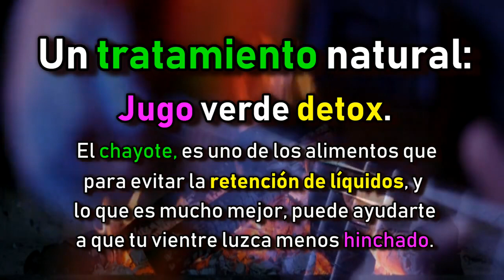🍵 Beneficios del jugo de chayote, Licuado de chayote que ayuda a perder peso.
Jugo de chayote para adelgazar. Jugo verde detox.

Licuado de chayote.

Receta casera para perder peso.

Beneficios del Chayote para Adelgazar.

Hola muy buenas a todos amigos... y bienvenidos de nuevo a nuestro canal de Remedios Y Caseros. Hoy te voy a explicar los beneficios, usos y propiedades del chayote.

Mira, para empezar te explicare, que en muchas ocasiones, pensamos que tenemos algunos kilos de más, y nos vemos el (estómago hinchado), esto no solo es por culpa de tener sobre peso, si no que también en otras muchas veces...

Es a causa de padecer de (retención de líquidos), así que el chayote, es uno de los alimentos especiales para evitar la retención de líquidos, y lo que es mucho mejor, puede ayudarte a que tu vientre luzca menos hinchado.

🔔 Te agradezco que te subscribas al canal y que actives la campanita 🔔 de notificaciones, de ese modo... en cuanto suba un vídeo estarás avisado.

Esto debes de tenerlo en cuenta.